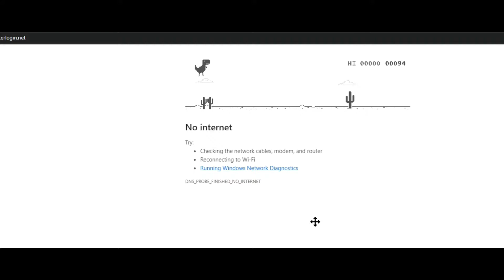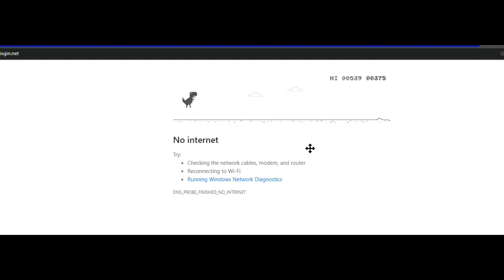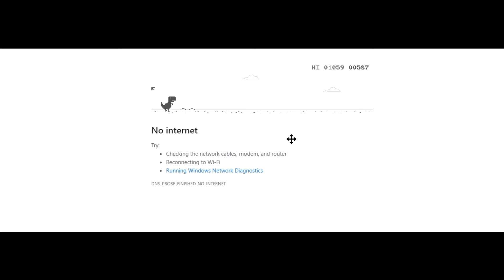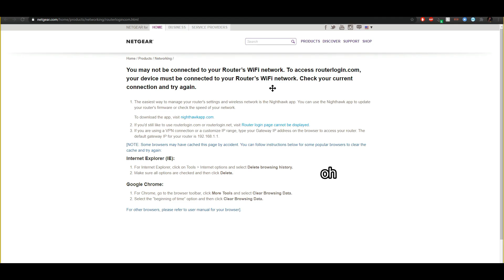BestGameEver.JPEG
We've all been there. No internet and so bored we play the d̷̢͇̭̳̳̤͓͇̳͕͉̩͒̋̊̾̅̆̍̀͐͘͜ỉ̸̟̹̰̖̒̍͂̍͐̍̇̒́͜ǹ̴̤͖͓̦̝̙̙̱̭͔̮͙̱ͅͅo̴̗͙͕̫̙͇̻̼͉͙̩̐͊̈́͊̀̓͋͂̋̂ş̸̬̠̘͇̘̺͕̪͚͎̞̪́̍̿̆̈̃͗̊̇̈́̚͘a̴̰͙͕̘̪̟̤̹̞̞̬̠͆̾̔͛̽͒̒̿͗̈́̊̈́͘͜͠͠ǘ̴̬̪̜͚̩̝̰͍̯͂͗̇̊̈́̅͌̓̕r̷̤̥̦͎̈̈̍̀̌͂̚ ̵̢͔̓͗̓g̵̬̭̫̘̘̥̻̯̦͛͠͠ͅa̴̢̡͕͙͙̪̞̭̜̙̱͇͈͂̈́́̑̕͘m̵̧̨̢̫̟̖͕̖̻̠̓̈́͛̐̾̒͑͌͊̔ͅḙ̷̛͑͒̈͛͋̆̋̎͌͌͛͑ on Google Chrome until it comes back. please laugh